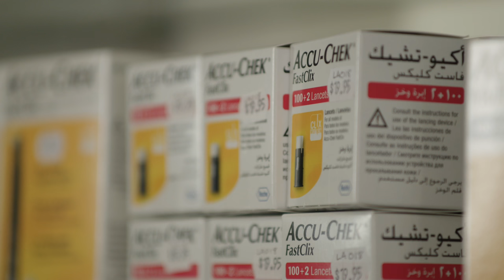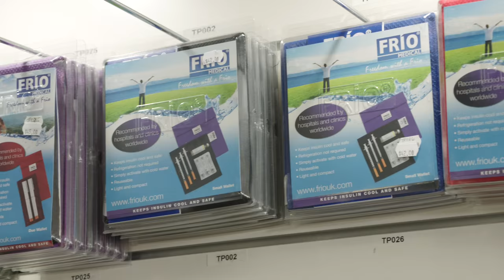NDSS Changes - The Role of Diabetes NSW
The NDSS is changing from July 1.

Diabetes NSW still has an important role to play and we will continue to be the agent for NDSS in NSW, continuing to provide education programs, services and written information to support you in self  managing your diabetes